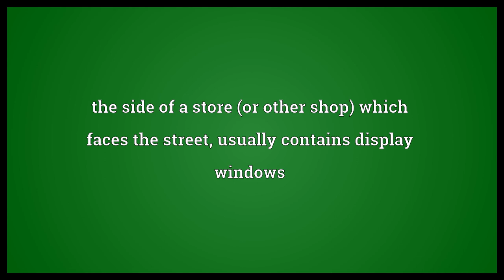Storefront Meaning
Video shows what storefront means. the side of a store (or other shop) which faces the street, usually contains display windows. storefront synonyms: shopfront.  Storefront Meaning. How to pronounce, definition audio dictionary. How to say storefront. Powered by MaryTTS, Wiktionary